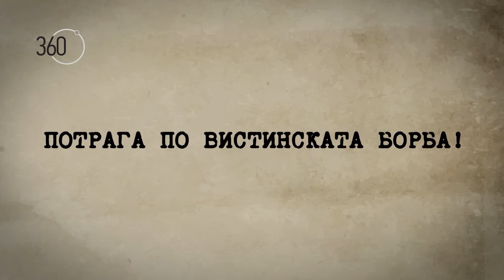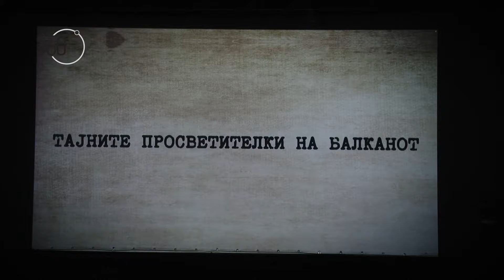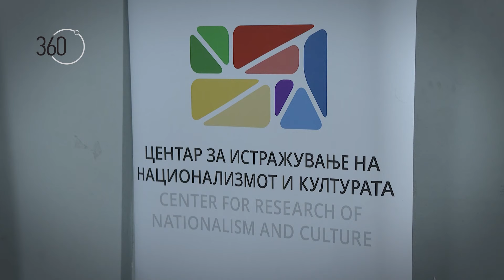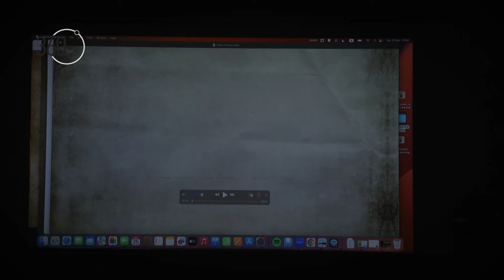Испреплетени истории - концепт за комплексноста на настаните и личностите од минатото